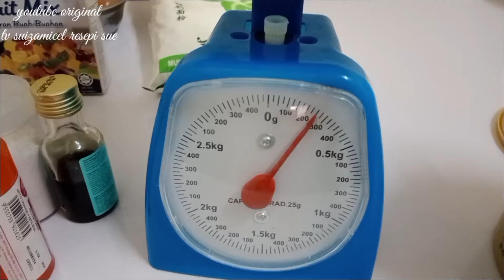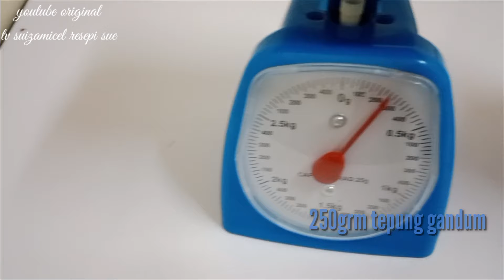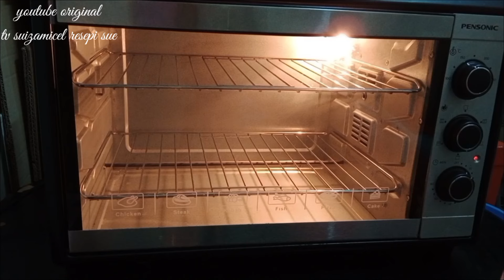kek buah campur || lembut dan gebu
Bahan bahan kek buah campur ialah jeng .jeng. jeng. 🫣

250g - mentega
160g - gula perang
4 biji telur ayam gred B
1 sudu teh esen vanila
1 sudu makan apito perisa oren
( jika X da boleh ganti dengan 1 sudu besar perisa oren Sunquick / perisa oren yg lain )
1 sudu teh baking powder
1 sudu teh soda penaik
250grm tepung gandum

1 kotak buah campur .
sebungkus buah cery merah kering .
sebungkus buah Cherry hijau kering .
 -= Campur dalam satu bekas, gaulkan dengan 2 sudu makan tepung gandum,( elak melekit )

Cara membuat / cara adun guna pegisar adunan
1, pukul mentega dan gula perang hingga sebati
2, masukkan telur gred B satu persatu, sebelum guna kena cuci dulu telur ayam biar bersih. Kisar sampai adunan kembang.
3. Kemudian masukkan esen vanila, perisa oren, baking powder, baking soda. Campur sebati
4. Akhir sekali masukkan tepung gandum, dan buah Chery , gaul sebati semu8 / 9 inci  , bakar dengan suhu 150'C selama 40 - 60 minit.